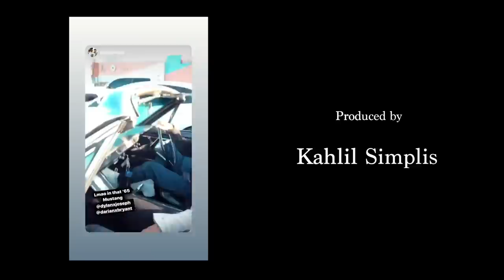Kahlil Simplis - Consistent (Official Video)